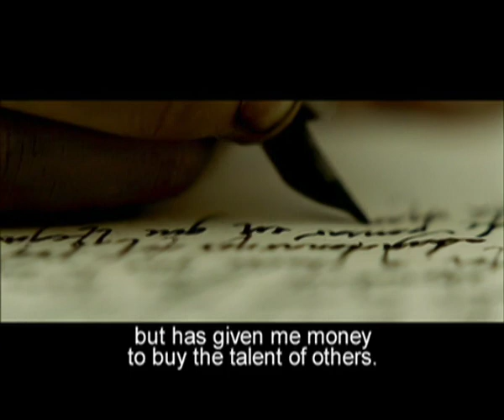'Lope' - Primeras imágenes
Avance de la película 'Lope'.
Dirigida por Andrucha Waddington.
Protagonizada por Alberto Ammann, Pilar López de Ayala, Leonor Watling, Juan Diego y Ramon Pujol.